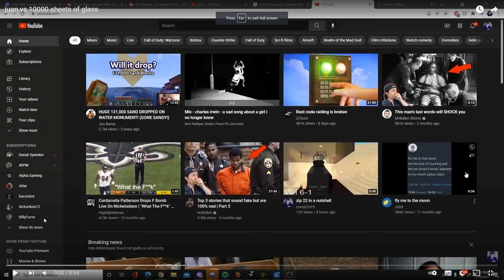typewriter vs 10000 sheets of glass